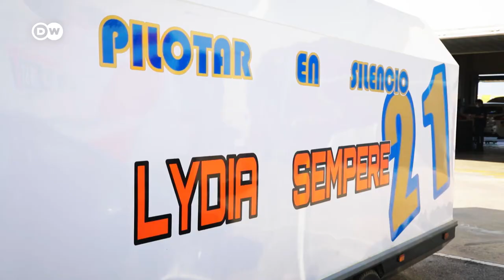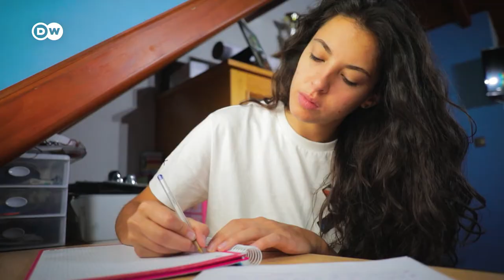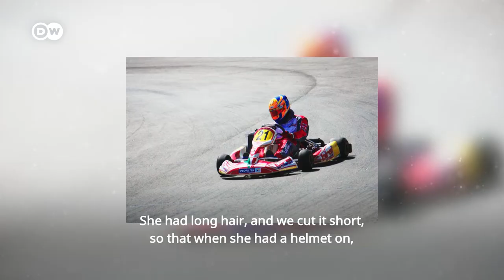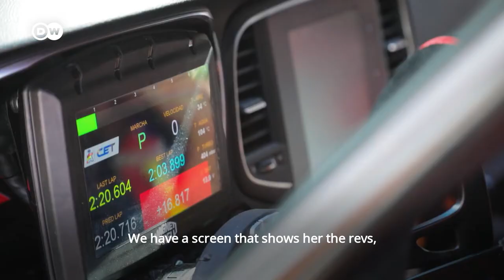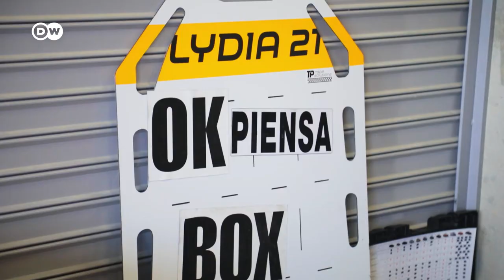Lydia Sempere: Unstoppable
Lydia Sempere is a true fighter who won't let anything come between her and her dream of being a racing driver. Not only must she battle for a place in the male-dominated world of racing, she must also find a way to compensate for her lack of hearing, as she was born deaf. Now with the aid of an adapted helmet that allows her to wear her cochlear implants, she can benefit like other drivers from the sound of the race, instead of driving in silence.

Report/Camera/Editing by Miguel Ángel Cano Santizo
Supervising Editors: Niels Eixler, Micheal Trobridge, Frank Lukeit
Community Manager: Joseph Wright